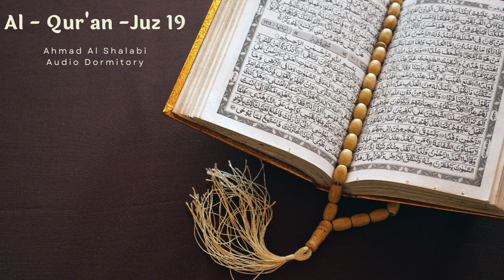Al-Quran Juz 19 : The Beautiful Sound of Quran Reading by Ahmad Al Shalabi: A Spiritual Experience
Listen to the mesmerizing recitation of Quran verses by Ahmad Al Shalabi, a renowned Quranic scholar and reciter. Discover the beauty and power of Quranic sound, as it transports you to a state of peace, reflection, and connection with the divine.

Intro:

Assalamu alaikum, peace be upon you, dear viewers. In this video, we will explore the beautiful sound of Quran reading by Ahmad Al Shalabi, a gifted reciter who has dedicated his life to the study and transmission of Quranic knowledge. We will listen to some of his most moving recitations and reflect on the beauty and power of Quranic sound.

Section 1: Who is Ahmad Al Shalabi?

Ahmad Al Shalabi is a well-known Quranic scholar and reciter from Jordan. He was born in 1976 in Irbid, a city known for its rich cultural and intellectual heritage. From an early age, Ahmad showed a deep interest in Quranic studies and memorized the entire Quran by the age of 12. He then pursued his studies at the Islamic University of Madinah, where he received a bachelor's degree in Islamic studies and a master's degree in Quranic exegesis.

Ahmad's passion for Quranic recitation and his talent for it soon became evident, and he started to participate in Quranic competitions and events. His beautiful voice, clear pronunciation, and emotional expression won him many awards and accolades. He also began to teach Quranic sciences and recitation to students and scholars, both in Jordan and abroad.

Today, Ahmad Al Shalabi is recognized as one of the most distinguished Quranic reciters of our time. He has recorded several albums of Quranic recitation, which are widely popular among Muslims all over the world. He also leads congregational prayers in the Grand Mosque of Amman, and delivers lectures and sermons on Quranic topics.

Section 2: The Beauty of Quranic Sound

One of the most remarkable aspects of Quranic recitation is its beauty of sound. The Quran, revealed in the Arabic language, is a masterpiece of eloquence and harmony. Its verses are arranged in a rhythmic and melodic pattern that creates a unique musical style. The sound of Quranic recitation, therefore, is not just a means of conveying the message of the Quran, but also a source of aesthetic pleasure and emotional impact.

Ahmad Al Shalabi is known for his ability to capture the beauty of Quranic sound and convey it to his listeners. His voice has a soothing and captivating quality that draws the listener into the recitation. He uses a range of vocal techniques, such as modulation, intonation, and articulation, to bring out the different shades of meaning in the Quranic verses. He also adds his own emotional interpretation to the recitation, which adds to its depth and impact.

Listening to Quranic recitation by Ahmad Al Shalabi is a spiritual experience that can evoke a range of emotions in the listener. It can bring a sense of peace, calmness, and serenity, as well as a feeling of awe and reverence for the divine. It can also inspire a desire to reflect on the meaning of the Quranic verses and to connect with their message.

Al-Quran Juz 3 : The Beautiful Sound of Quran Reading by Ahmad Al Shalabi: A Spiritual Experience

Al-Quran Juz 4 : The Beautiful Sound of Quran Reading by Ahmad Al Shalabi: A Spiritual Experience

Al-Quran Juz 5 : The Beautiful Sound of Quran Reading by Ahmad Al Shalabi: A Spiritual Experience

Al-Quran Juz 6 : The Beautiful Sound of Quran Reading by Ahmad Al Shalabi: A Spiritual Experience

Al-Quran Juz 7 : The Beautiful Sound of Quran Reading by Ahmad Al Shalabi: A Spiritual Experience

Al-Quran Juz 8 : The Beautiful Sound of Quran Reading by Ahmad Al Shalabi: A Spiritual Experience

Al-Quran Juz 9 : The Beautiful Sound of Quran Reading by Ahmad Al Shalabi: A Spiritual Experience

Al-Quran Juz 10 : The Beautiful Sound of Quran Reading by Ahmad Al Shalabi: A Spiritual Experience

Al-Quran Juz 11 : The Beautiful Sound of Quran Reading by Ahmad Al Shalabi: A Spiritual Experience

Al-Quran Juz 12 : The Beautiful Sound of Quran Reading by Ahmad Al Shalabi: A Spiritual Experience

Al-Quran Juz 13 : The Beautiful Sound of Quran Reading by Ahmad Al Shalabi: A Spiritual Experience

Al-Quran Juz 14 : The Beautiful Sound of Quran Reading by Ahmad Al Shalabi: A Spiritual Experience

Al-Quran Juz 15 : The Beautiful Sound of Quran Reading by Ahmad Al Shalabi: A Spiritual Experience

Al-Quran Juz 18 : The Beautiful Sound of Quran Reading by Ahmad Al Shalabi: A Spiritual Experience